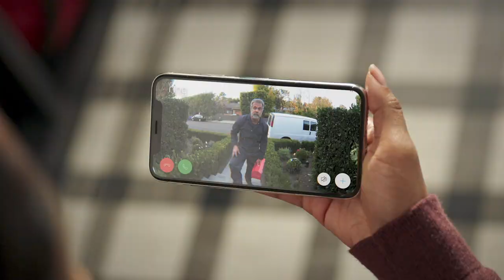Remotely Operate Your Electronically-Controlled Gates with the All-New Ring Access Controller Pro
With the new Ring Access Controller Pro, you can remotely operate electronically-controlled gates right from your mobile device. When paired with a Ring Video Doorbell or Security Cam (sold separately), you can open the Live View on the Ring app, see who's at the gate, and let them in from wherever you are. Ring Access Controller Pro is particularly handy for your Amazon deliveries. With Key by Amazon, your Amazon driver can get one-time, secure access to deliver your packages safely and securely inside your gate.

Protect your home from the inside-out with the all-new Ring Alarm. Ring Alarm gives you whole-home security, setting off an alarm and sending alerts to your phone, tablet and PC when doors or windows open, and when activity is detected at home.

Start building your Alarm system with the Ring Alarm Security Kit, which comes with a Base Station, Keypad, Contact Sensor, Motion Detector and Range Extender. It works on any house or apartment, and you can expand your Alarm to fit any sized property.

Absolutely No Contracts! No Long-term Commitment!
Keep Safe from Flood, Freeze & Fire.
Works with Alexa: "Alexa, Arm Ring Away"